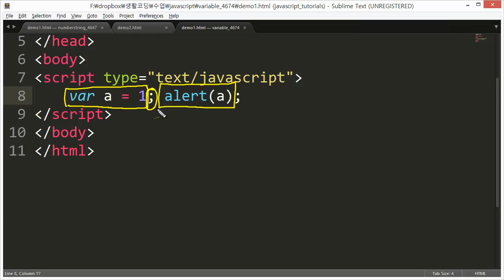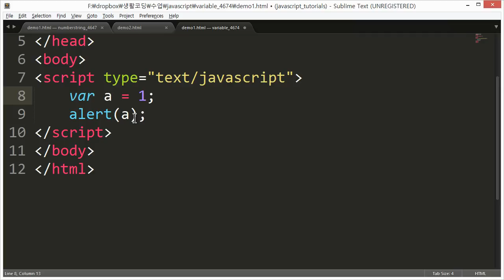JavaScript - 줄바꿈과 여백